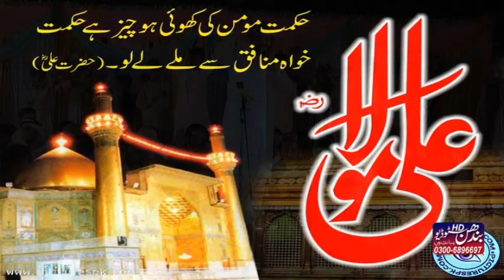Heart Touching Kalam 2020 - Hafiz Noor Sultan Naats 2020 Hafiz Noor Sultan New Mehfil e Naat 2020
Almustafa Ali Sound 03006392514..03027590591